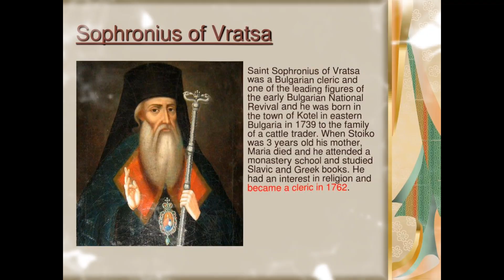Happy National Revival Leaders Day in Bulgaria! 🇧🇬 🇧🇬 🇧🇬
Every year on 1st November Bulgaria fetes the Day of the National Revival Leaders. It is an official holiday in the Republic of Bulgaria.